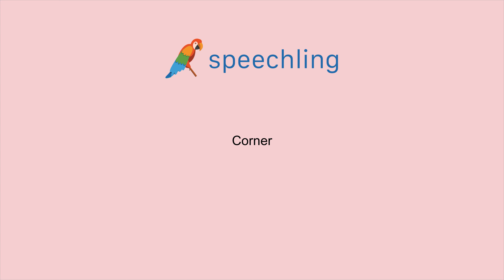How to say "Corner"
Male Voice:
Corner

Female Voice:
Corner